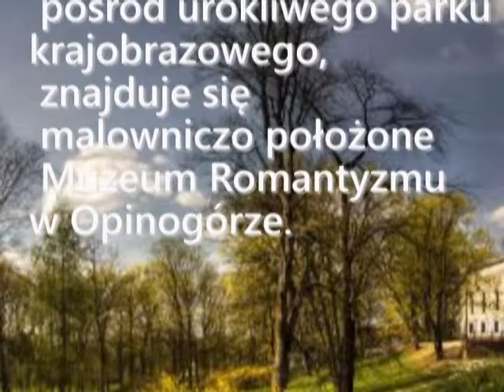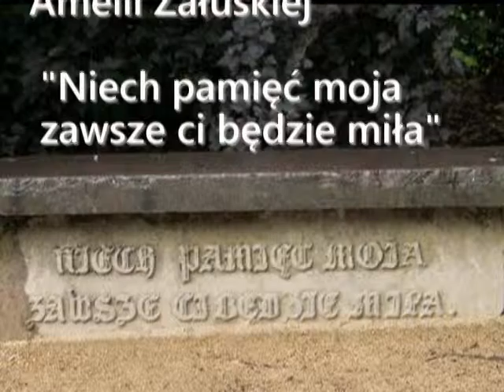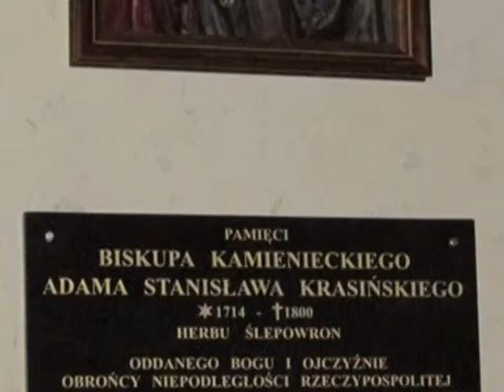MUZEUM ROMANTYZMU W OPINOGÓRZE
Opinogóra - wspomnienia z wycieczki.
Muzeum gromadzi pamiątki związane z historią rodziny Krasińskich, ze szczególnym uwzględnieniem Zygmunta Krasińskiego (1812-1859), dramatopisarza (autora „Nie-Boskiej Komedii”, 1835) oraz pamiątki epoki napoleońskiej.
Poza terenem  parku zwiedzać można Kościół z kryptą grobową, w której pochowany jest Zygmunt Krasiński z rodziną.